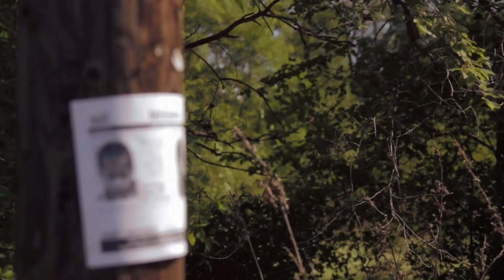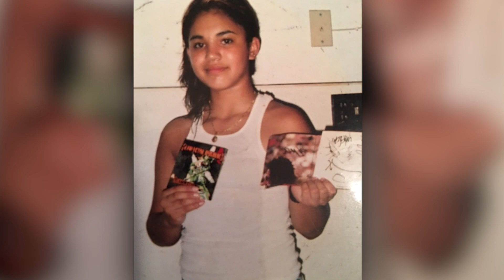Case Files Chicago - Alex Anaya - Full Episode HD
13 year old Alex Anaya disappeared from her home, only to suffer a gruesome and unexplained fate that is being investigated by the FBI.

Director: Andrew K. Smith
Casting: Matt Campbell
Producers: Andy Hale & Lisette Guillen
Score: Samuel A. Ramirez

(Originally Aired as season 5 episode 15 on April 29, 2017)